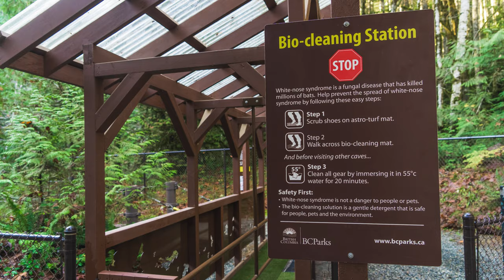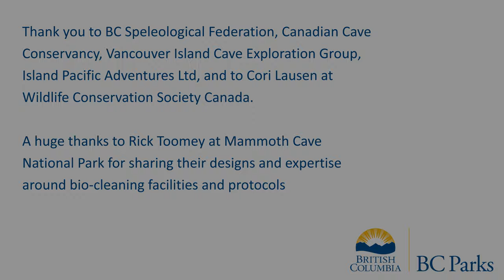Protecting Bats from White-Nose Syndrome in BC Parks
We're working to prevent the spread of White-Nose Syndrome caused by an introduced fungus that has killed millions of bats in North America during hibernation.

The new bio-cleaning station at Horne Lake Caves Provincial Park will help protect the local bat population and teach visitors how to prevent the spread of invasive species.

Help us spread the word, not the spores.